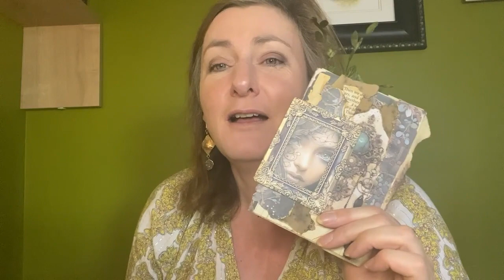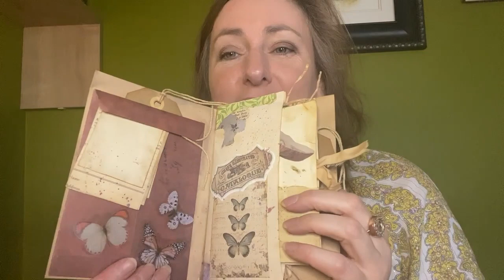An introduction to me and my channel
A quick intro so you get to see my face! I'll try to come on camera often so you realise there's more to me than just ink-stained hands!

I'm playing with some thumbnail designs too - there's one at the beginning and end. Which do you prefer?